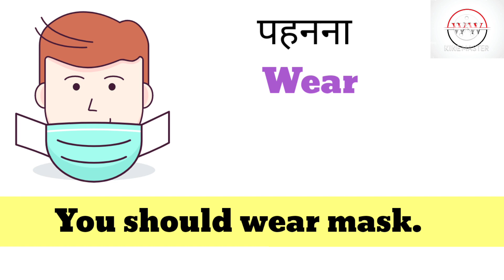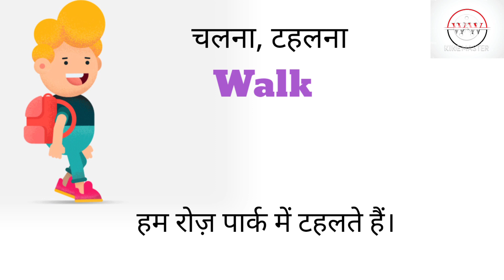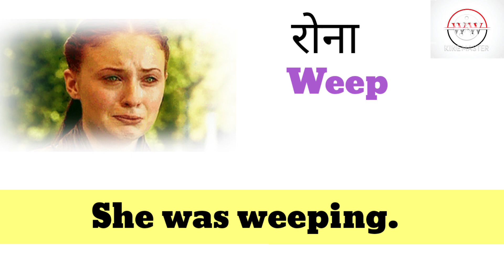common use word meaning| vocabulary English to Hindi daily bole Jane Wale sentence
1 daily use english sentences
2 english sentences for daily use
3 angrezi kaise bole
4 chote chote english ke sentence
5 अंग्रेजी कैसे बोलें
6 अंग्रेजी कैसे सीखें
7 best daily use english sentences
8 English speaking practice
9 English bolna sikhen
10 spoken English
11 easy sentence in English
12 Bina atke angreji kaise bole
13 basic English sentences
14 how to speak English
 15  daily use English sentences in Hindi
16 vocabulary practice
 17 useful English sentence
18 small English sentence
19 रोज बोले जाने वाले english के sentences
20 अंग्रेजी सीखें हिंदी में